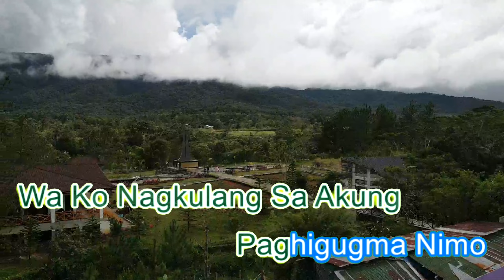WA KO NAG KULANG VIDEOKE (BY JHAY-KNOW/Ma2ke TV)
The music WA KO NAG KULANG is composed/sang by Jhay-Know under Ma2ke TV. We like the song of  Jhay-Know and Ada Elaine thats why we help to promote their songs and music. Thank you Jhay-Know and Ma2ke TV.